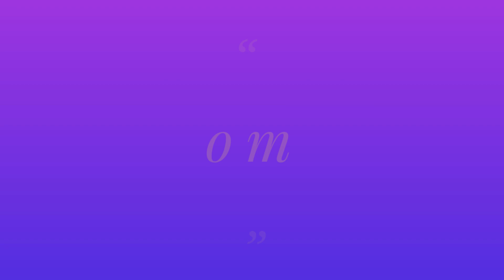farjana drawing academy drawing recreation part 4 beautiful girl with red lip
Recreation of farjana drawing academy drawing

how to draw a beautiful girl with beautiful red lip
red lip
girl drawing

I hope friends you like this video